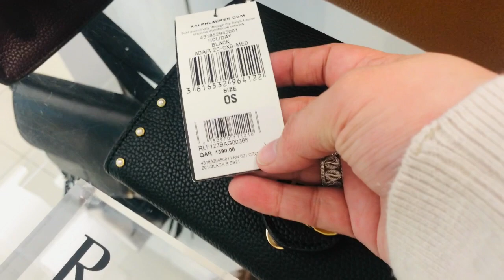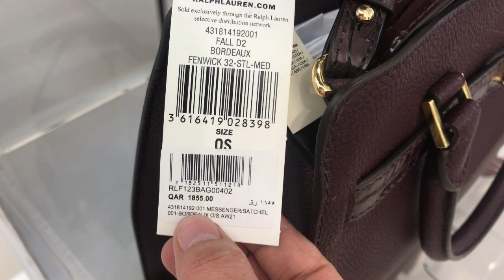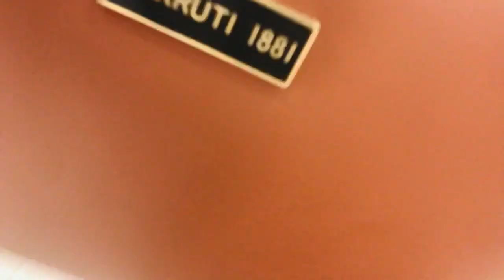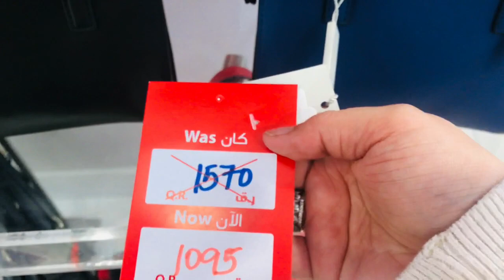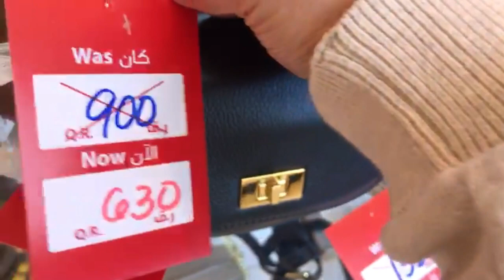Ralph Lauren and Cerruti 1881 Women's Bag Collections |ralphlauren cerruti Big Discount |Feb2022